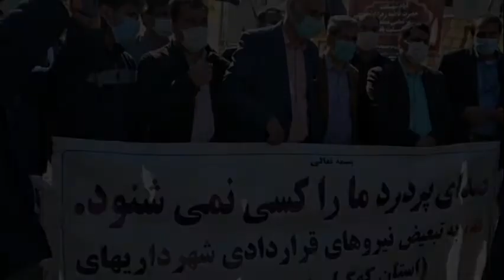Iranians Continue Protests; at Least Five Rallies and Strikes on January 21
On January 21, Iranian citizens held at least five rallies in different provinces to voice their protest against officials’ mismanagement. In Kohgiluyeh and Boyer Ahmad, municipal workers protested officials over unnotified changes in their contracts which shaved around $60 from their monthly salaries.
Hoping to resolve their dilemmas by high-ranking officials like Judiciary Chief Ebrahim Raisi and Education Minister Morteza Haji-Mirzaei, workers and preschool educators held rallies in front of the provincial judiciary bureau and governorate, respectively. However, they received no reply. In Khuzestan province, the education minister exited from another gate, avoiding facing protesters and hearing their dilemmas.